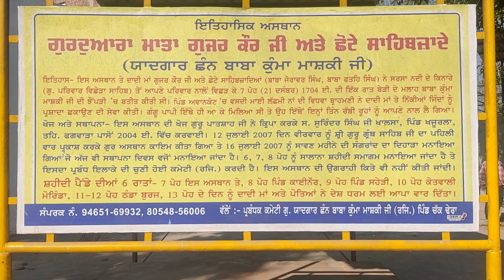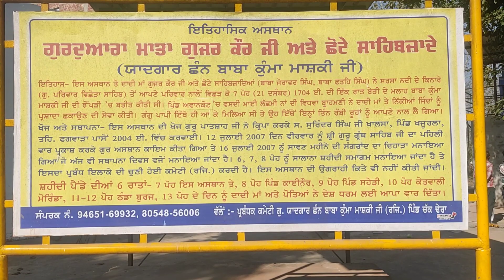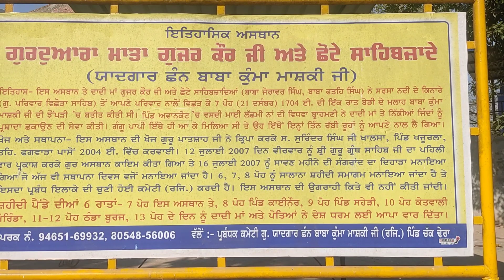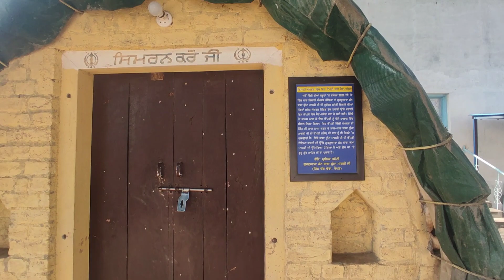Safar Ae Shahadat Part - 3 || Gurudwara Shri Kumam Mashki JI || @RamankeVlogs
hit likes.

lots of  ❤️